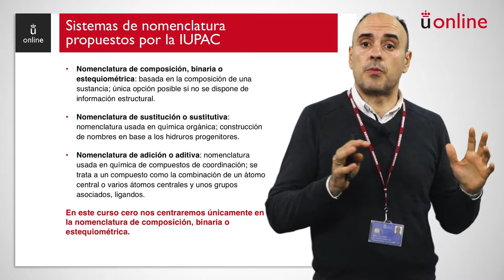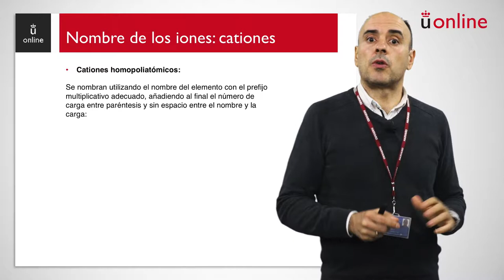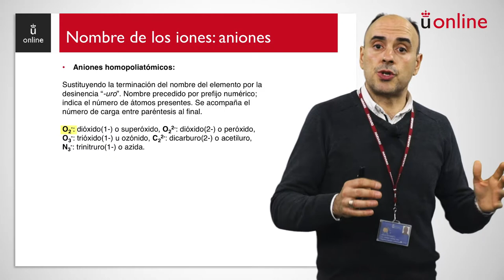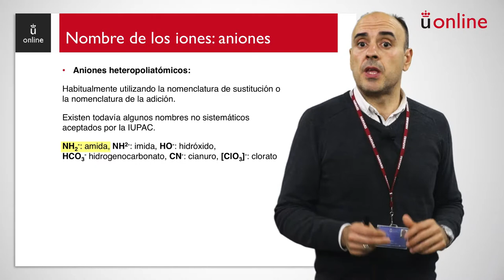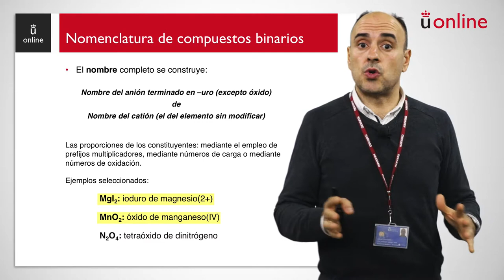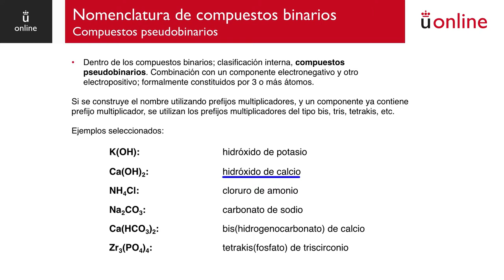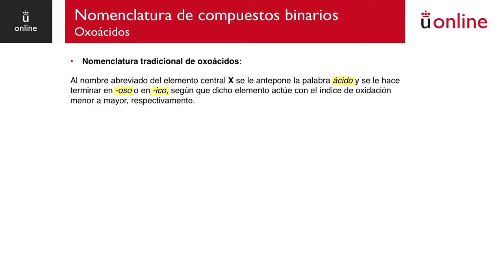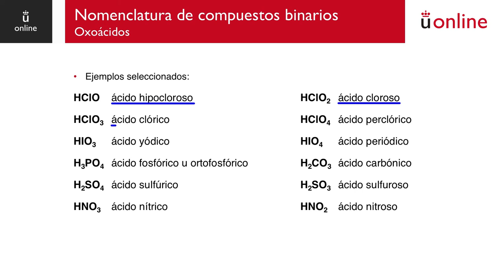Conceptos básicos sobre formulación de compuestos inorgánicos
Curso 0 - Química - Conceptos básicos sobre formulación de compuestos inorgánicos